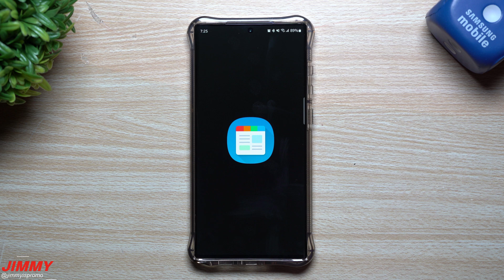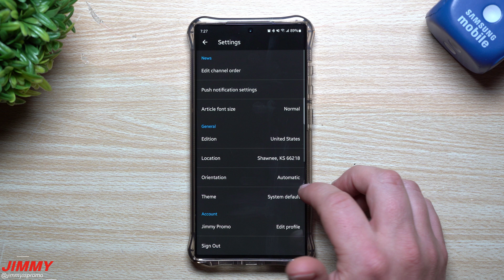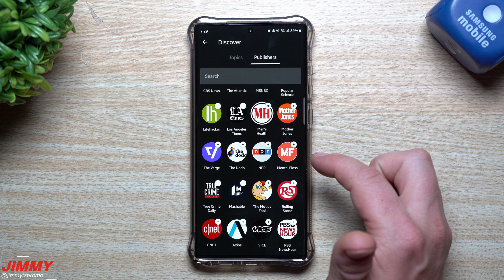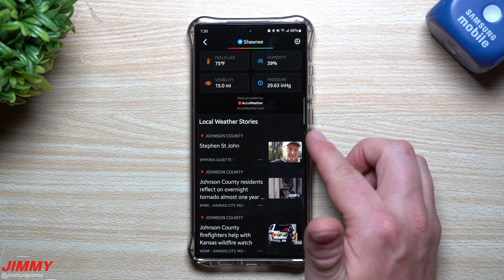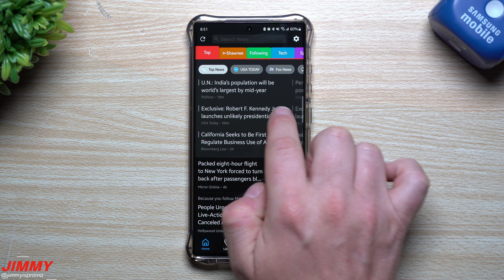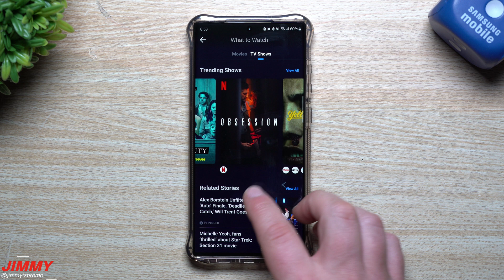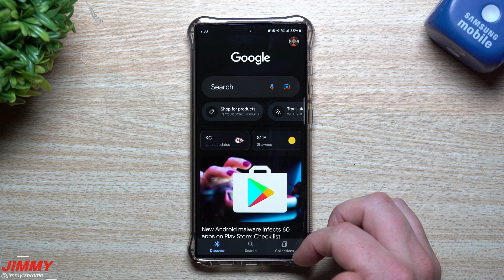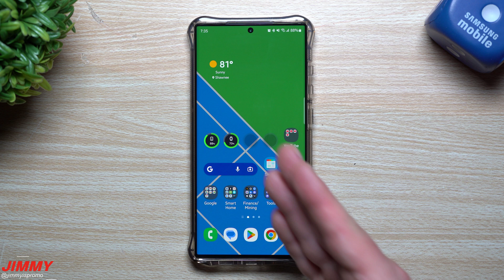Top App Picks of 2023: My Favorite So Far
Welcome to the home of the best How-to guides for your Samsung Galaxy needs. In today's video, we take a look into one of my favorite apps of 2023... SmartNews. Looks as if it may be U.S. Only. Sorry, I didn't know until the comments came in.

Galaxy S23 Ultra Case in Video
Anker 45W Charging Brick
Anker 45W Charging Cable

I'm On Discord!
I'm On Telegram!

Programs designed to provide a means for me to earn small advertising commission. This makes it possible for me to make more videos. Thank you! °I DO NOT collect, store, use, or share any data about you.